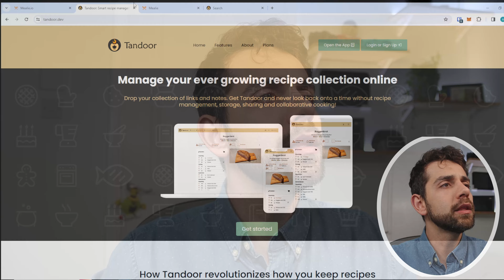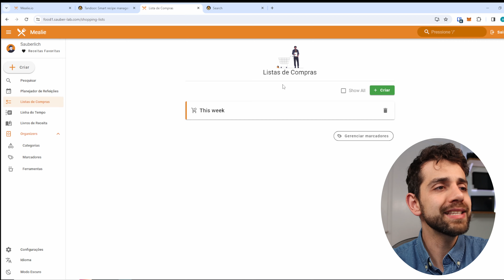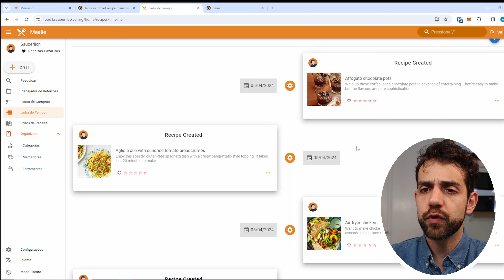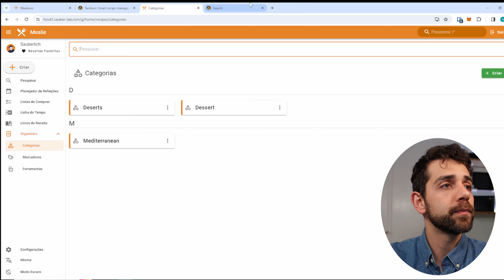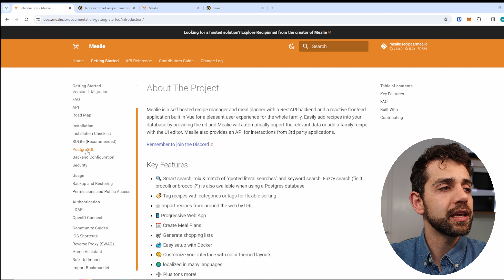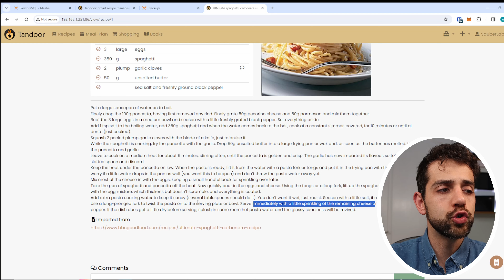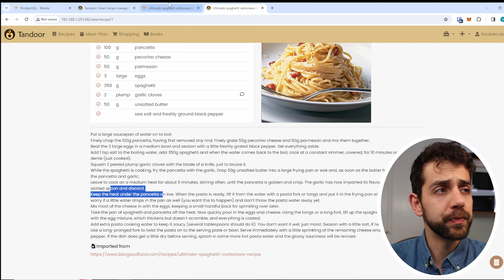Vamos comparar as diferentes ferramentas de gerenciamento de receitas “Mealie vs Tandoor”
Neste vídeo, comparar dois diferente aplicativos de gerenciamento de receitas. Neste vídeo irei te falar qual dois aplicativos que eu gostei mais de usar.